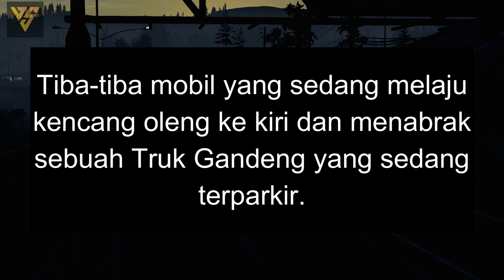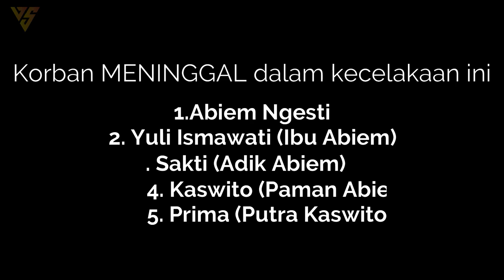Ilustrasi Kecelakaan Artis ABIEM NGESTI Terjelas!!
Ilustrasi kecelakaan Penyanyi dangdut Abiem Ngesti ini menunjukkan peristiwa yang merenggut nyawa Abiem Ngesti dan beberapa anggota keluarganya.

Abiem Ngesti adalah pelantun lagu "Pangeran Dangdut" yang sangat terkenal pada zamannya.

Video ini hanyalah ilustrasi dan bisa saja berbeda dari kejadian sebenarnya.

Abiem Ngesti Meninggal
Abiem Ngesti Kenapa
Nadira Zalza Meninggal